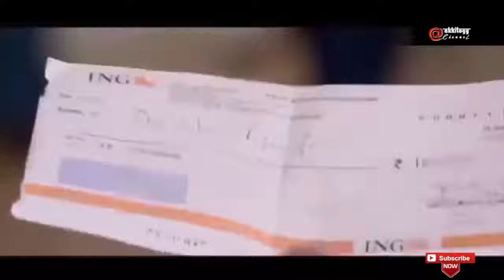South movies best comedy scene in hindi Brahmanandam brahmanandam comedy scenes adora muzic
Supper comedy